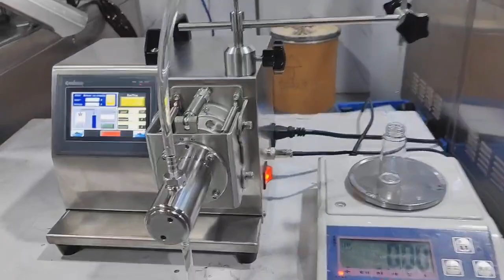High precision filling machine | 0,3 ml - 3ml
Semiautomatic filling machine for small volumes.